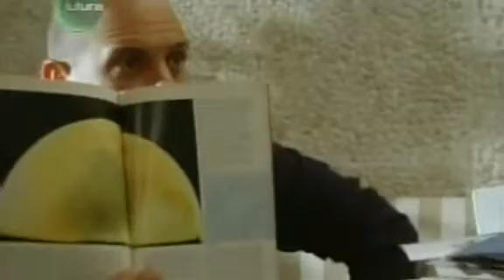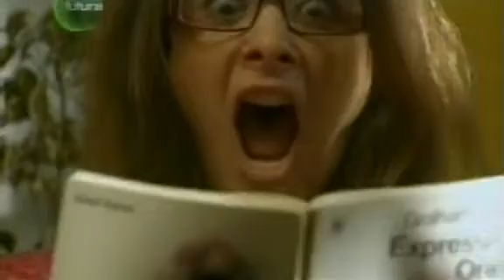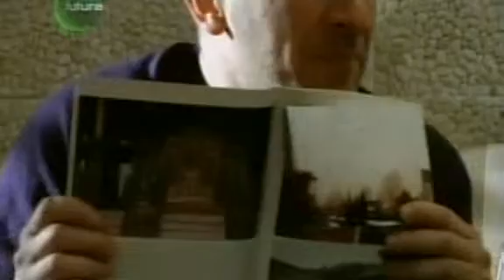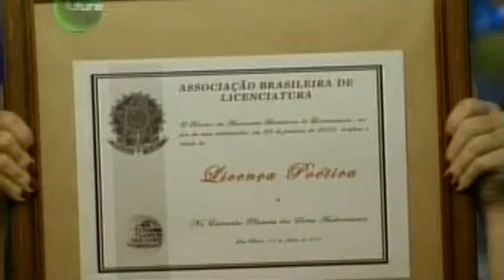02 No Estranho Planeta dos Seres Audiovisuais Verdade